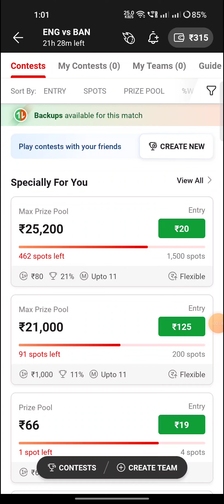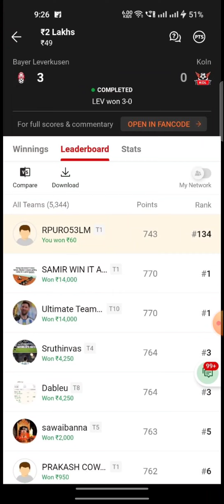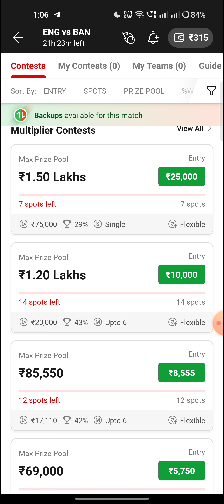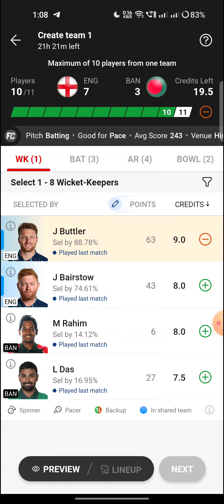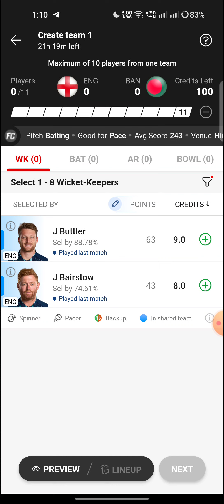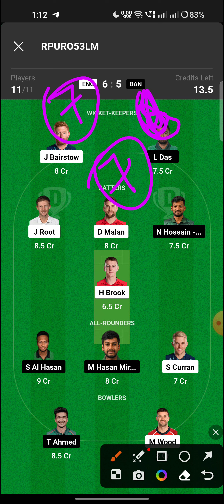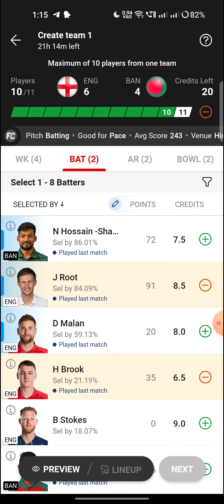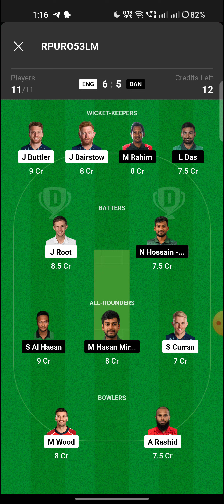ENG vs BAN Match dream11 team | preview prediction, England vs Bangladesh match fantasy analysis 🔥